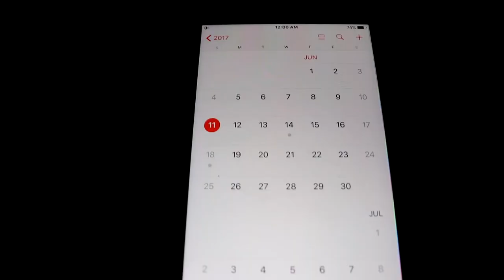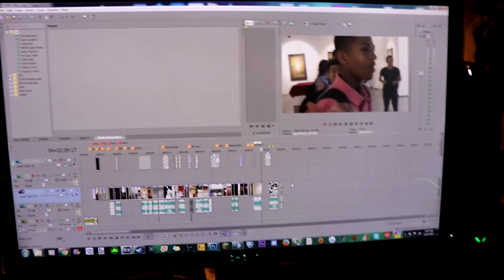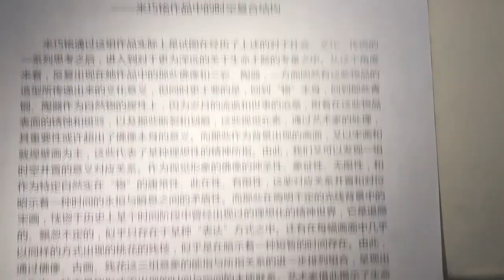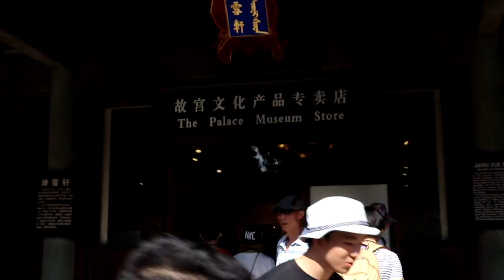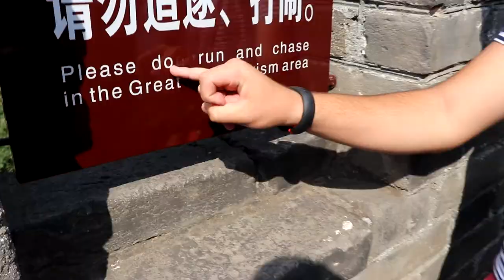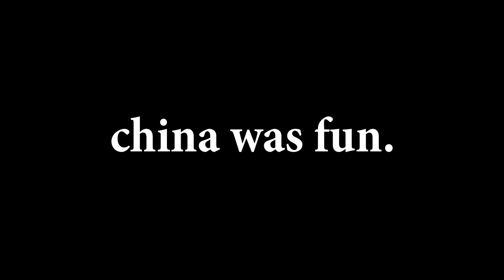The subpar China vlog - Cole Warner